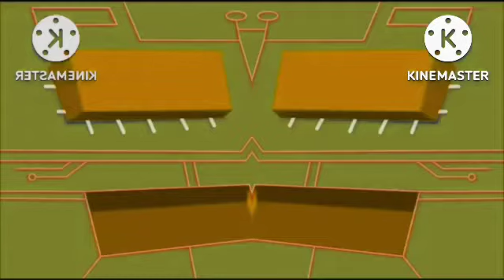PBS kids Rabbids Chip And Science Logo Effects